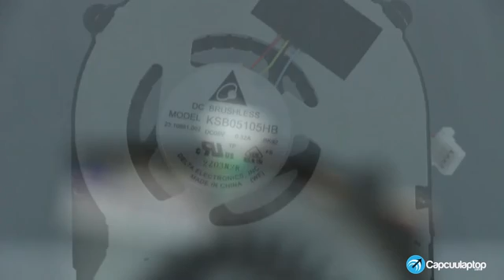Sony SVT 13 - Cận cảnh quạt tản nhiệt laptop Sony SVT 13 - Capcuulaptop.com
Laptop Sony SVT 13 có thiết kế khá mỏng, tuy nhiên cũng như những ultrabook khác, đổi lại một thiết kế mỏng đó là sự thu nhỏ diện tích các khe tản nhiệt do đó nhà sản xuất phải sử dụng một quạt CPU mỏng nhưng công suất lớn để có thể tản nhiệt tối ưu để bảo vệ linh kiện.
Sản phẩm quạt tản nhiệt laptop Sony SVT 13  có bán tại trung tâm Capcuulaptop.com là quạt CPU thay thế cho các dòng ultrabook mỏng nhẹ của Sony Vaio. Đây là loại quạt CPU nhỏ, mỏng nhưng có tốc độ vòng quay lớn, tạo ra luồng gió mạnh mẽ để tản nhiệt cho laptop hiệu quả hơn.
Khi laptop Sony SVT 13 của bạn nóng bất bình thường và bạn cảm nhận quạt tản nhiệt không hoạt động, hãy tắt laptop ngay trước khi các linh kiện bên trong bị nung nóng bởi nhiệt độ. Tiếp theo hãy mang laptop đến trung tâm Capcuulaptop.com để các chuyên viên kịp thời kiểm tra và hồi phục hệ thống tản nhiệt của laptop Sony Vaio. Trường hợp fan CPU laptop bị gãy trục, chập cháy nên không hoạt động, các chuyên viên sẽ tư vấn quý khách thay quạt tản nhiệt laptop Sony SVT 13 lấy liền.
Chuyên gia khuyên người sử dụng laptop nên thực hiện vệ sinh laptop định kỳ, kiểm tra và bảo dưỡng quạt tản nhiệt để đảm bảo hệ thống tản nhiệt của laptop luôn hoạt động ổn định nhất. Đây chính là điều kiện cơ bản để hạn chế các lỗi chết VGA, chết CPU, phù tụ, nổ tụ, cháy nguồn, phù pin…
Xem thêm 2 gói dịch vụ vệ sinh – bảo dưỡng laptop định kỳ tại Capcuulaptop.com:
• Vệ sinh laptop Sony Vaio với keo tản nhiệt CFIII (Taiwan)
• Vệ sinh laptop Sony Vaio với keo tản nhiệt AS5 (USA):
Để hỗ trợ tản nhiệt tối đa cho laptop Sony Vaio, bạn có thể áp dụng thêm một số tip sau:
- Kê một cuốn sổ nhỏ phía sau laptop để phần khe tản nhiệt của laptop được thông thoáng, dễ tản nhiệt hơn
- Không sử dụng laptop trên nệm, gối, thảm hay đặt lên đùi
- Sử dụng thêm đế tản nhiệt cao cấp cho laptop giúp hiệu quả làm mát tối đa
Tham khảo, tư vấn, báo giá và đặt mua Fan CPU Sony SVT 13: